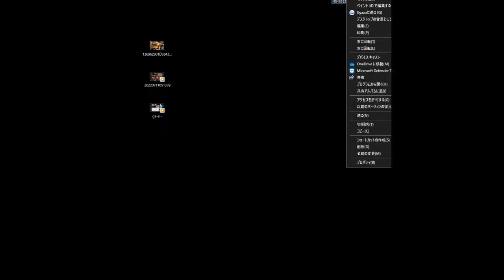【隠居TV】YOUTUBE更新通知詳細